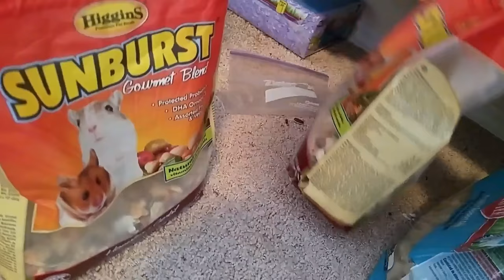HAMSTER ESCAPED LOCKED CAGE!!! Rosie is Missing Somewhere in the House... Lost 🐹😱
Hamster Escapes Locked Cage in My House! LOST!!!

I went in to check on our hamster Rosie and I couldn't find her!! She loves to sleep and hangout up at the top and when I didn't see her there I knew something was wrong. I looked in the bottom of her cage and didn't see her down there either! We all searched the room and finally found her curled up in a corner of the room